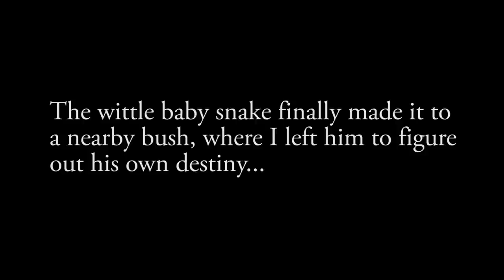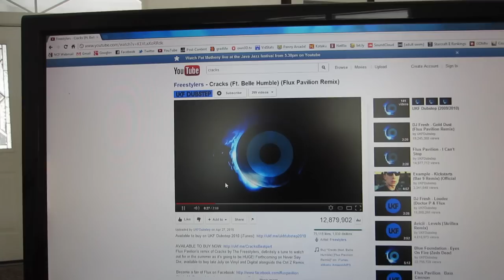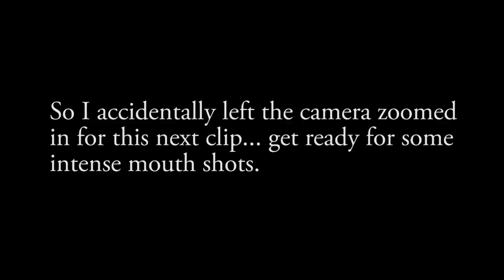Prince Yeti, Nature Warrior (3.3.12 - Day 22)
Listen as I create a vast, imaginative world with only my mouth and some footage of a millipede.  I'm sure some other stuff happens, but that is by far the most interesting and important thing.